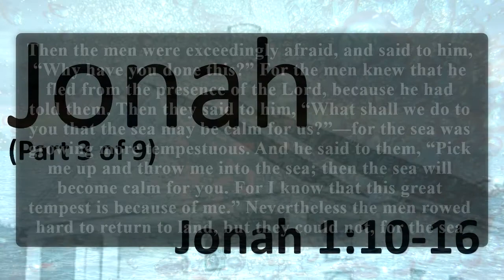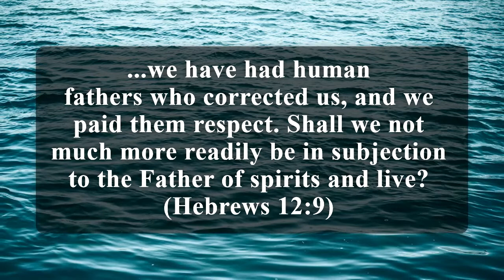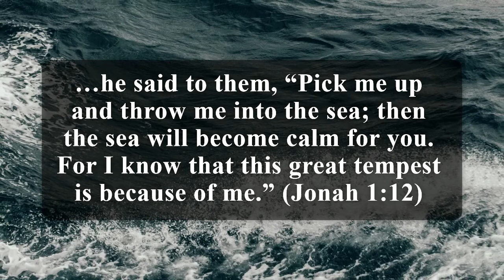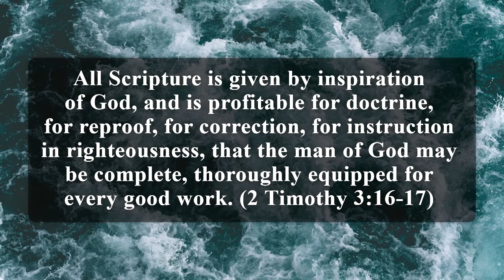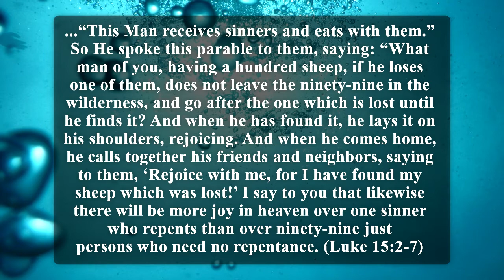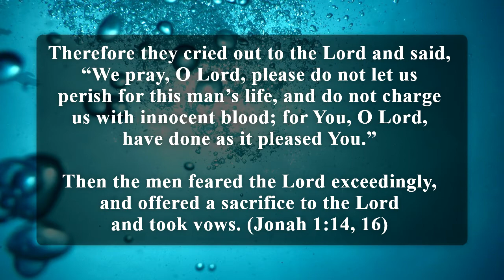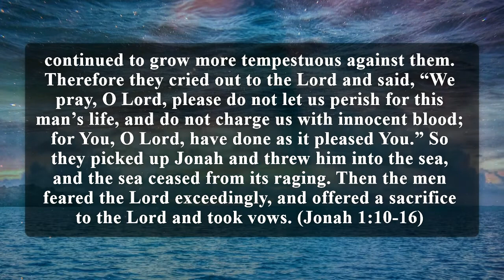Jonah: Part 3 | Jonah 1:10-16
“Jonah: Part 3”
Jonah 1.10-16

Special Online Sermon from 06/10/20
Little Stevens Creek Baptist Church
Edgefield, SC